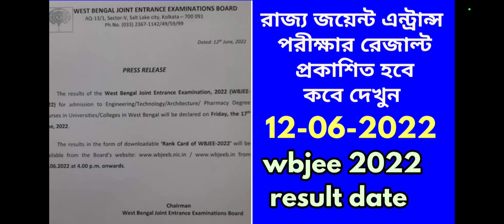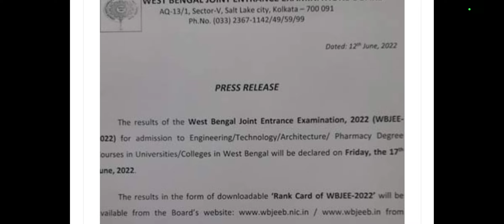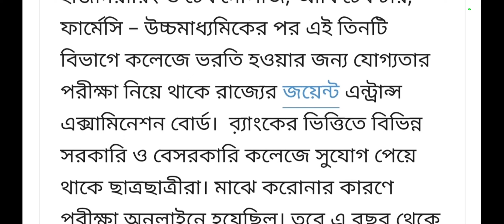পশ্চিমবঙ্গের রাজ্য জয়েন্ট এন্ট্রান্স পরীক্ষার রেজাল্ট সংক্রান্ত নোটিশ |wbjee result 2022 date news